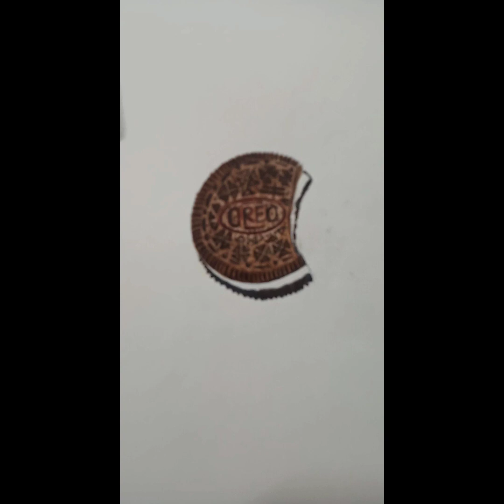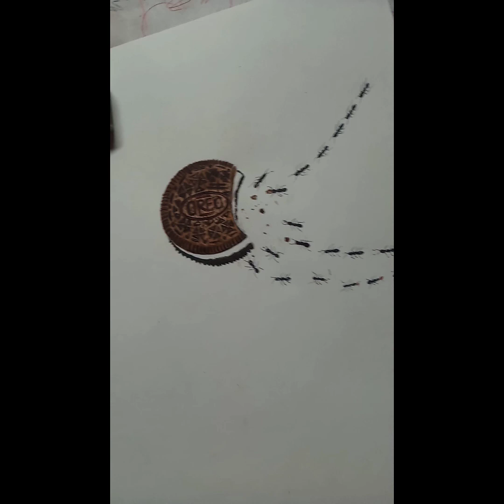Realistic art Orio biscuits